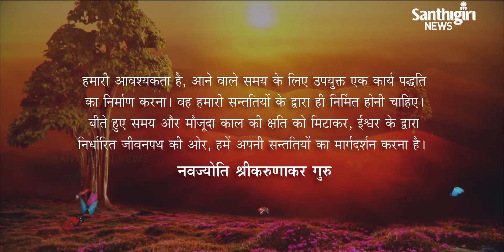Today’s Guruvani - Hindi | 17 - 05 - 2021